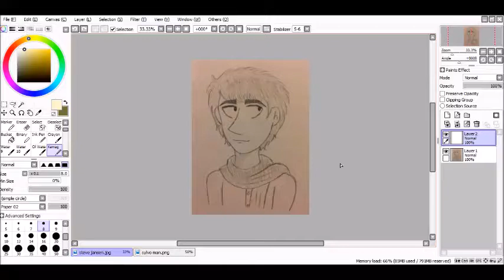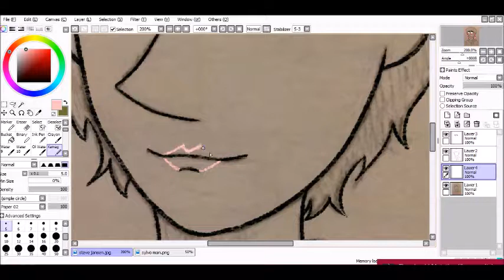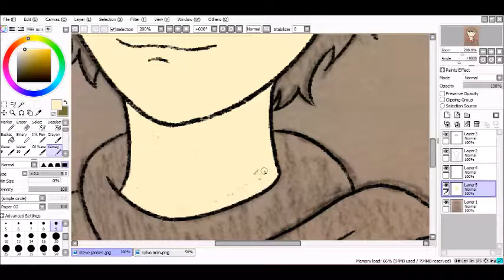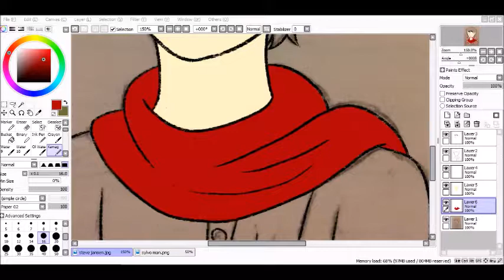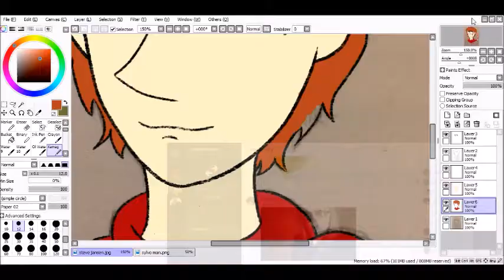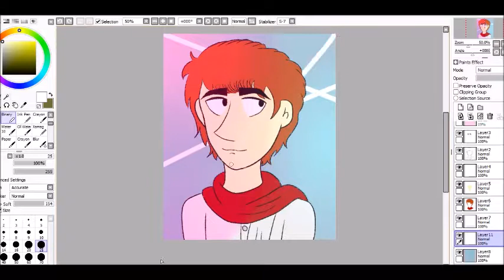steve jansen speedpaint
did a speedpaint of steven jansen from the new wave band, japan !!

background music is millenium actress by jade statues